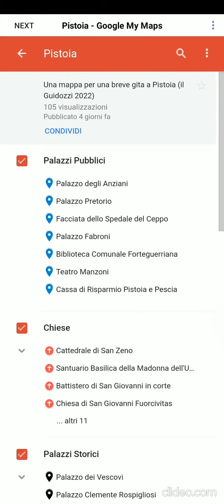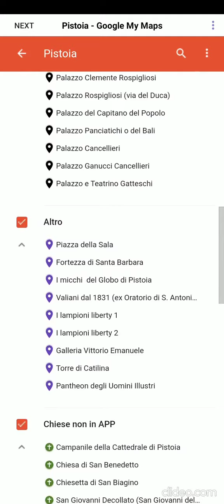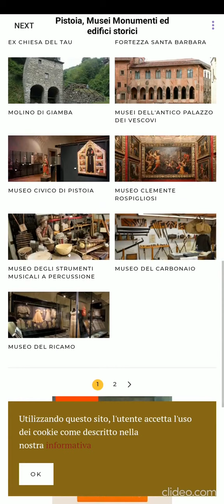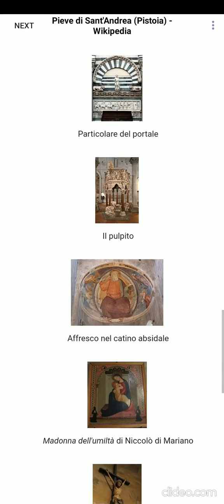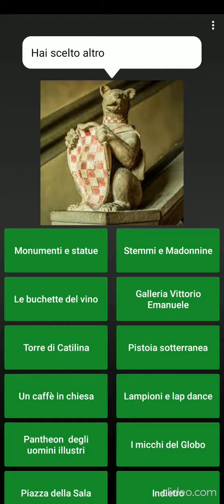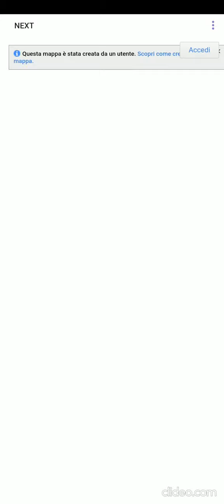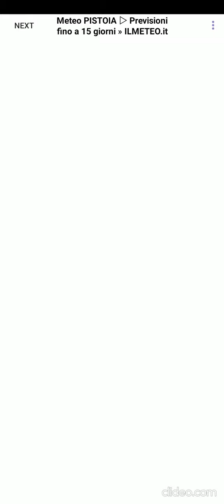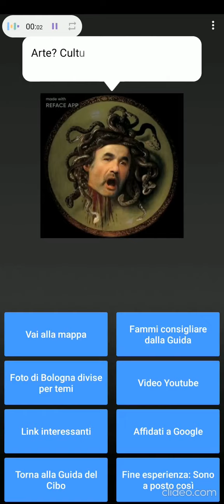Il Guidozzi di Pistoia (Guida in App per girare Pistoia (smartphone e iPhone))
Il video descrive il funzionamento della App Metaverse della Guidozzi  (per iPhone e Smartphone) nella versione Pistoia. La App è stata dismessa a gennaio 2024 per cancellazione della piattaforma Metaverse.